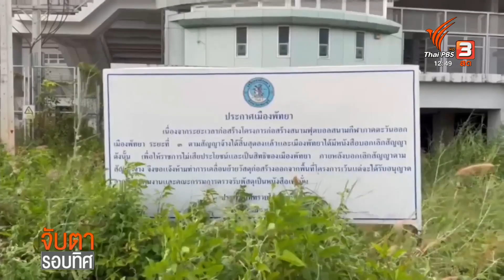อัดงบสร้างต่อ สนามกีฬาภาคตะวันออก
การก่อสร้างสนามกีฬาภาคตะวันออก งบประมาณ 774 ล้านบาท ล่าช้ามานานถึง 15 ปียังไม่แล้วเสร็จ ล่าสุดนายกเมืองพัทยา ประกาศอัดงบเพิ่มและจะสร้างต่อให้เสร็จแน่นอน